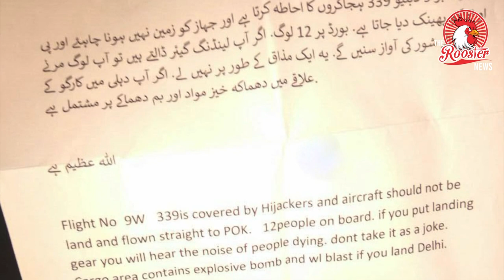காதலிக்காக விமானத்தை கடத்த முயற்சித்து சிக்கிய தொழிலதிபர்| Mumbai Businessman Gets Life Term in Jail